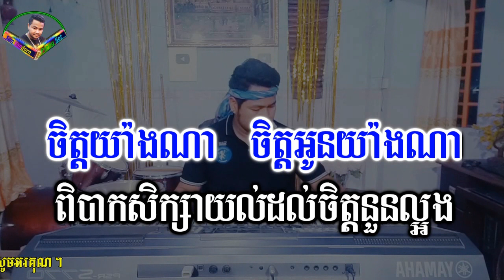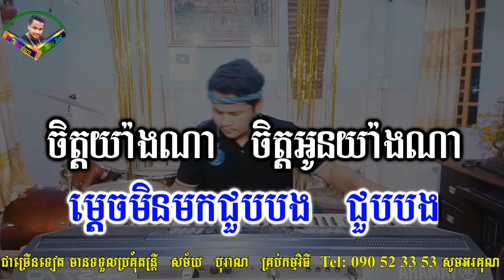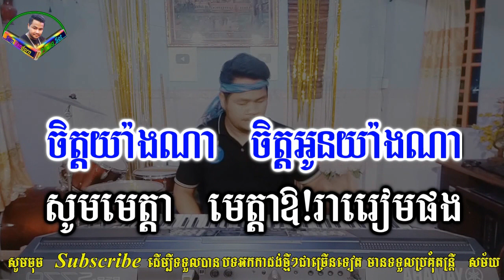ជ្រុលពេកហើយ ភ្លេងសុទ្ធ karaoke, ចិត្តអូនយ៉ាងណា ភ្លេងសុទ្ធ karaoke , ចិត្តព្រៃផ្សៃ ភ្លេងសុទ្ធ karaoke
អ្នកលេងតន្ត្រី : វ៉ាន់ដន
ឧបករណ៍ : Yamaha PSR s770 Khmer New Sampler
មានក្រុមតន្ត្រីសម្រាប់ជួលលេងដោយខ្ញុំបាទផ្ទាល់តម្លៃសមរម្យ
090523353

                          ទំនាក់ទំនងខ្ញុំបាទតាមរយៈ
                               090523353